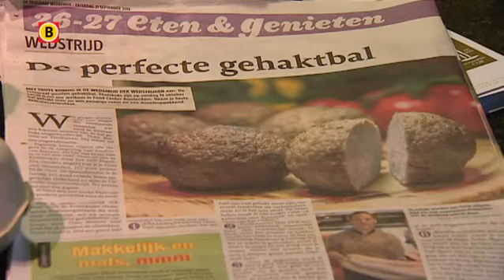Lekkerste gehaktbal komt uit Eindhoven